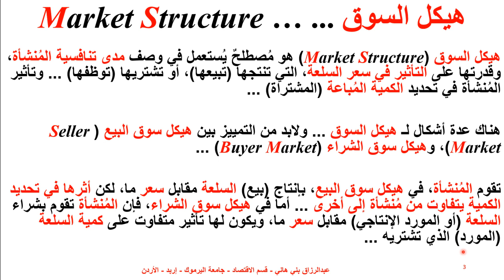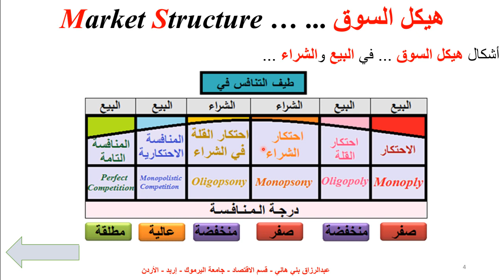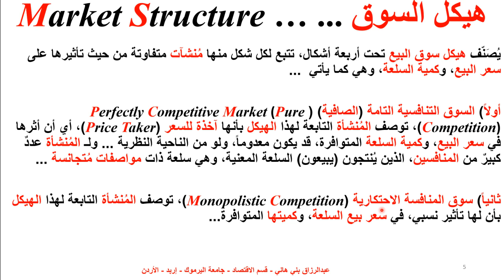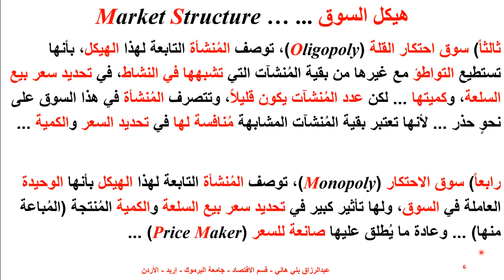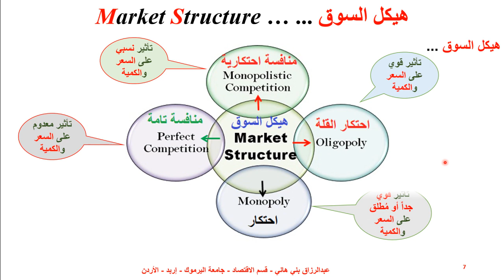هيكل السوق Market Structure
يشرح هذا المقطع مفهوم هيكل السوق Market Structure  في  البيع، فقط